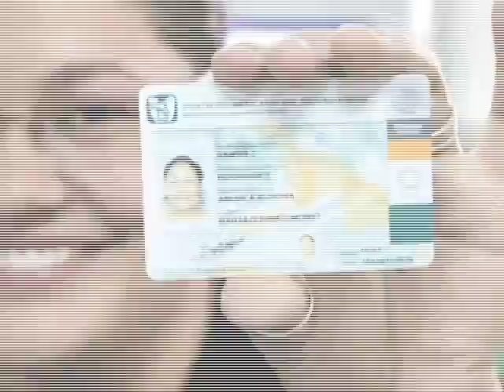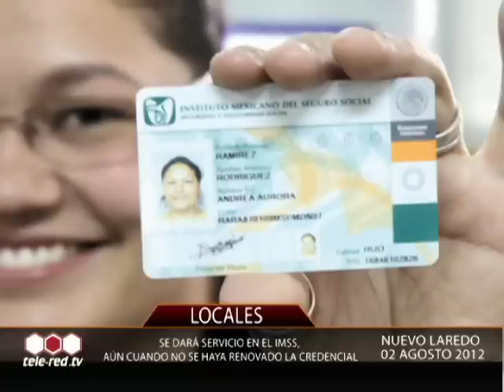Noticiero TELERED 2 de Agosto 2012 Nuevo Laredo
Noticiero TELERED Nuevo Laredo
con Gaby Romo
la mejor información en un sólo lugar